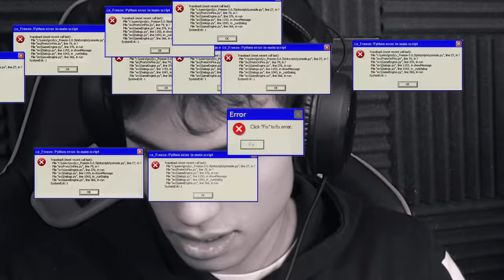LASCIO IL CANALE A MIO FRATELLO!? | Getting Over It #2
E' finita per me, lascio provare a lui il duro compito di completare Getting Over it!